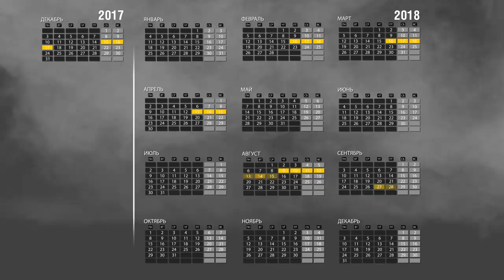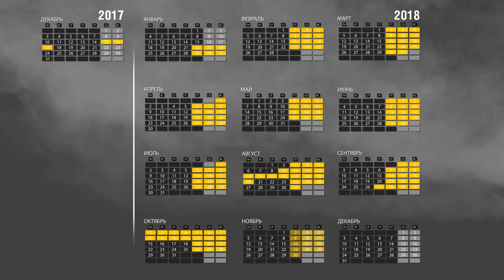Калибр. Дневники разработчиков №17. Итоги года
В новом выпуске «Дневников разработчиков» мы подводим итоги уходящего 2018 года и рассказываем о планах на 2019 год. А главное, в этом видео вы найдёте ответ на самый популярный вопрос: когда же закрытый бета-тест?